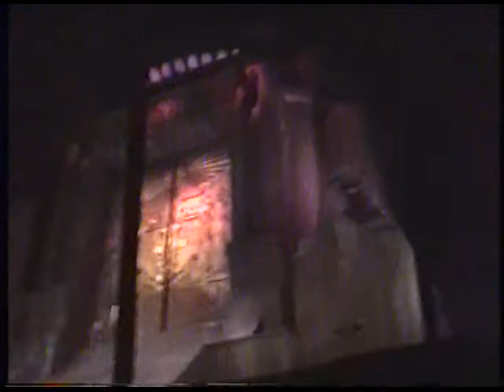👻 Universal Studios Retro Theme Parks │GHOSTBUSTERS Attraction Early 1990s│Orlando, Florida 👻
Ghostbusters Spooktacular: This attraction was a special effects show wich opened with the park in 1990 and was closed in 1996.

 This is from 1992, but in 1993, it was given a large revamping, which included an added pre-show.